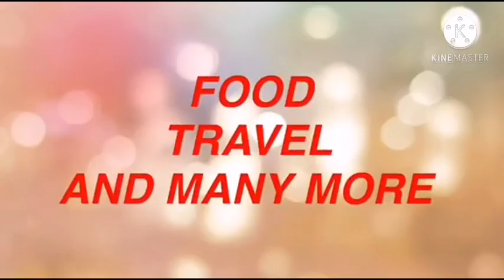Our Lady of Candelaria / Basilica